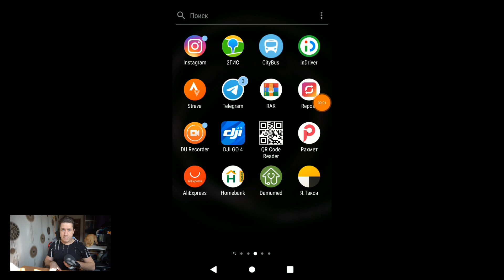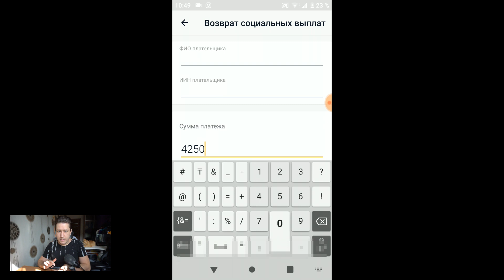Как вернуть 42500 тенге государству за 30 секунд? Быстрый возврат денег. V2 (обновленное видео)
Если у вас возникла потребность вернуть полученные 42500 тенге, то это видео специально для вас! Вам нужно установить приложение homebank на смартфон и авторизоваться. Для тех у кого нет карты с халык банка, то в приложении можно создать виртуальную карту Visa и перекинуть на неё 42500 тенге. Далее нажать Платежи - в поиске найти "Возврат социальных выплат" - заполнить свои данные, сумму 42500 и нажать отправить. Всё - ваша совесть чиста =)